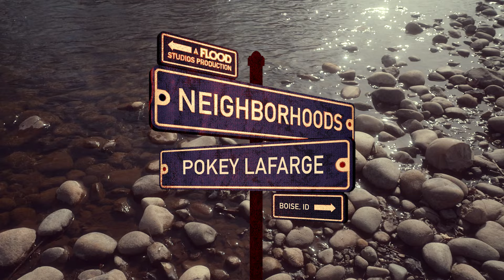Pokey LaFarge — "One You One Me" + "Run Run Run" | Neighborhoods (Live in Boise, ID)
After an appearance at the Treefort Festival, Pokey LeFarge and his band set up on the banks of the Boise River to perform tracks from his new  album, "Rhumba Country."